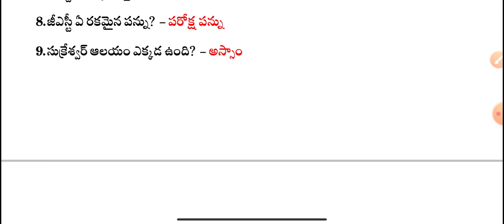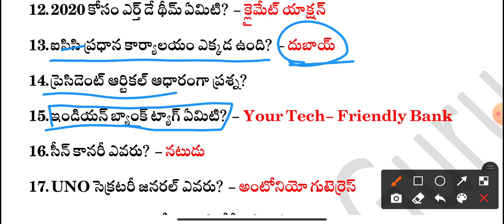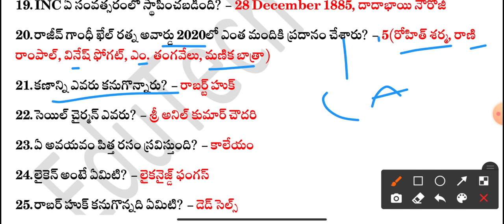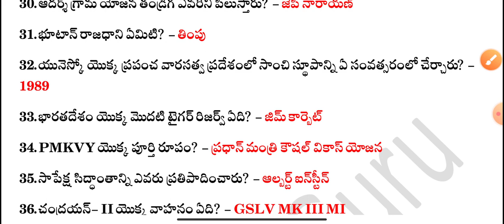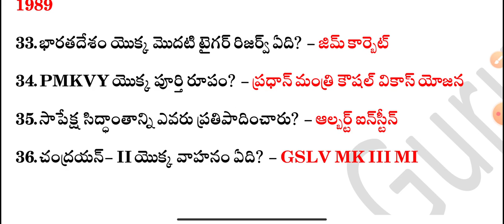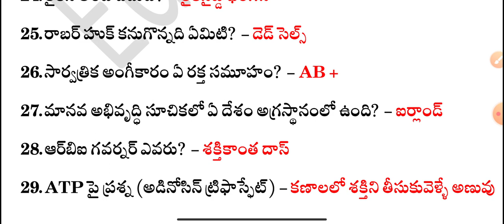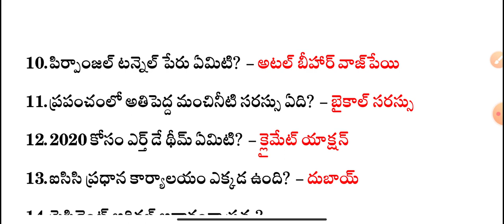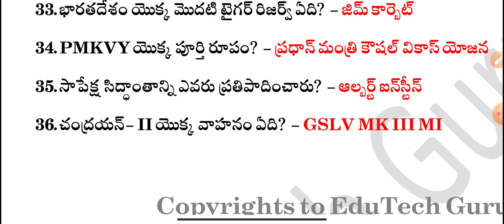RRB NTPC CBT-1 29th Dec 2020 1st Shift Asked Questions and Answer in Telugu | RRB NTPC Exam Analysis